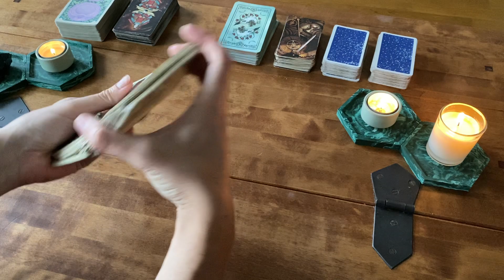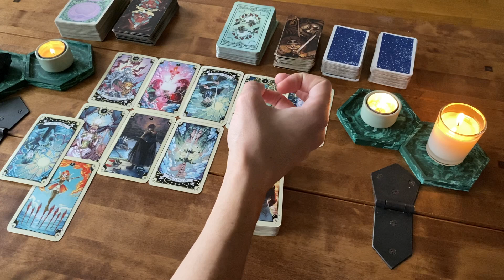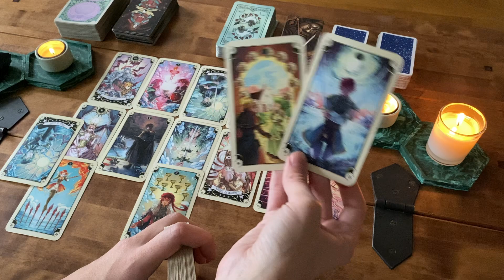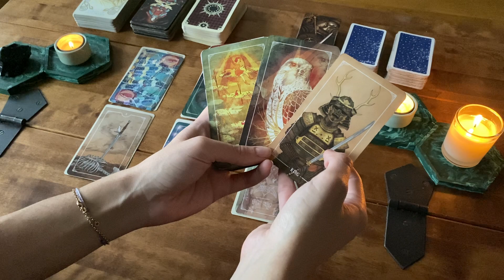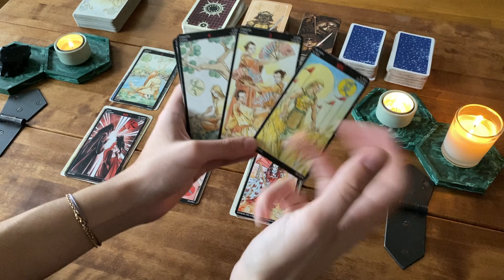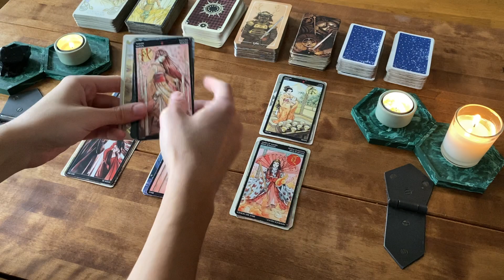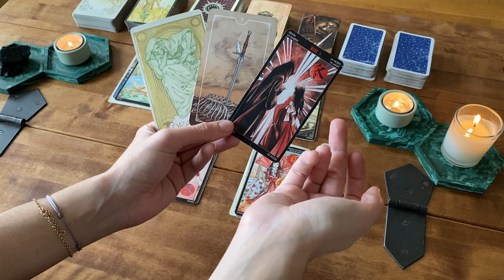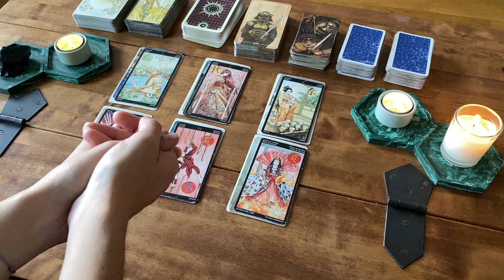Libra - Oh boy, here they come again, but this time.. you want the same things! Flow with the change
General timeless love Tarot card reading for the collective with Libra in Sun, Moon, Rising and Venus placements.